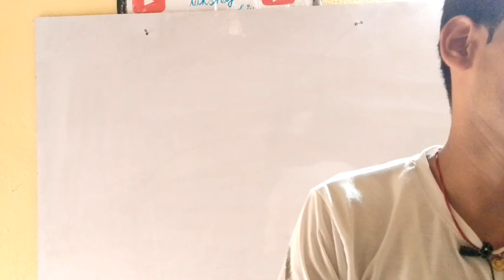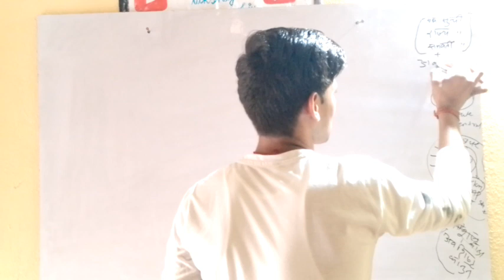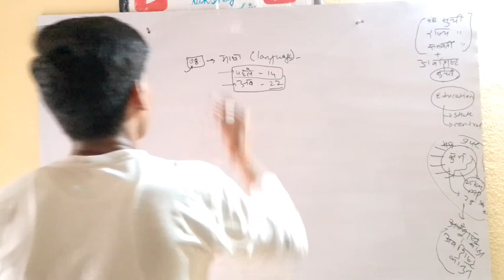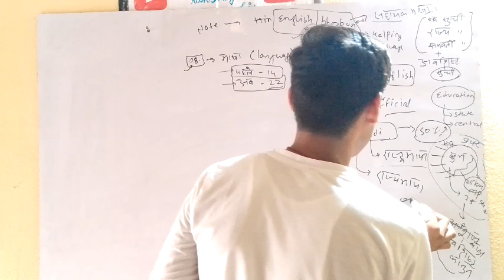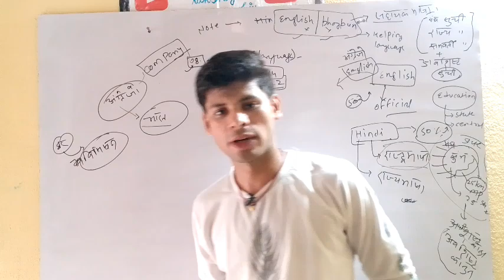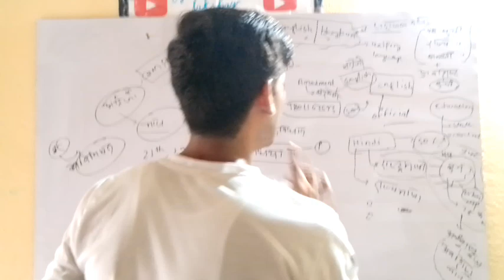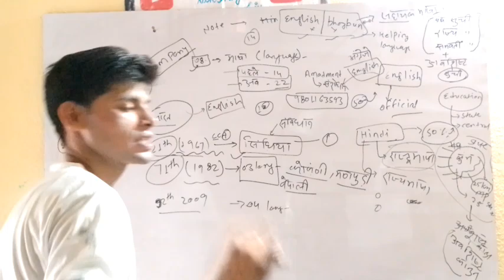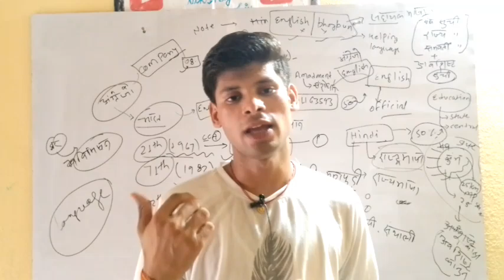SHEDULE |अनुसूचिया| ( 1 से 12) BY KUMAR LAKSHAY SIR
The most common question asked in competitive exams for The Schedules Of The Indian Constitution. Here we are giving the trick to remembers all 12 schedules.

    MY INTRODUCTION
      I AM KUMAR LAKSHAY YAGYA
                MY ACHIEVEMENTS
1.TWO TIME QUALIFY INDIAN NAVY
2.ONE TIME QUALIFY INDIAN ARMY
3.ONE TIME QUALIFY SSC MTS
TEACHING EXPERIENCE THREE YEAR
DO PREPRATION UPSC FOR IPS OFFICER

AWARDED BY DM,SP AND DSP
DM KAIMUR TWO TIME (DM NAVAL KISHOR CHAUDHARY SIR)
ONE TIME ROHTAS DSP (HARDIYA KARTIK SIR)
ONE TIME BUXAR SP (NATISHA GURIYA)
ONE TIME MLA RAMGARH VIDHAN SABHA(ASHOK SINGH)